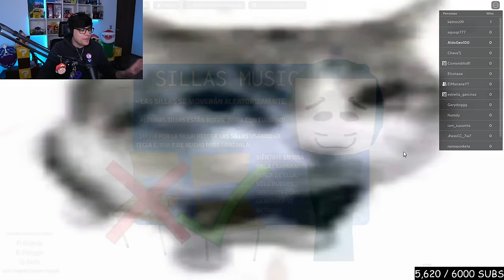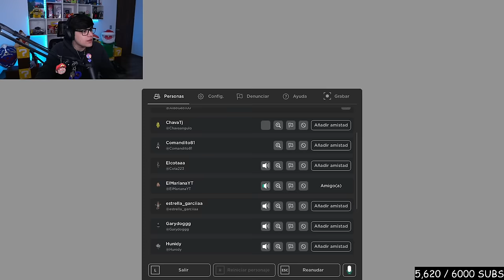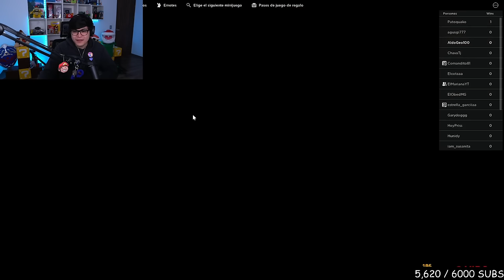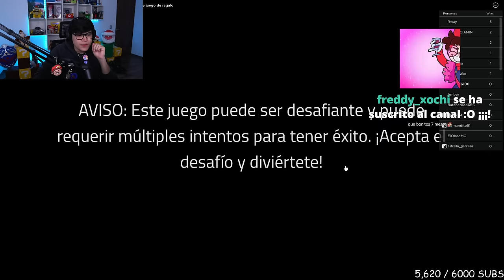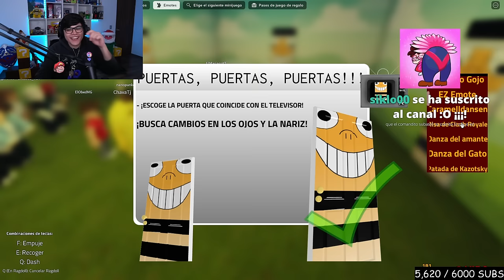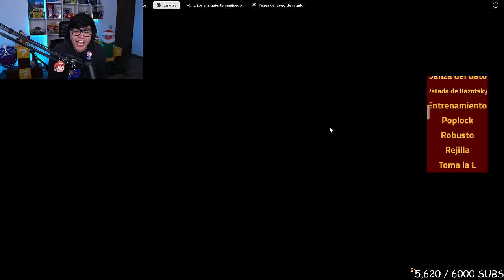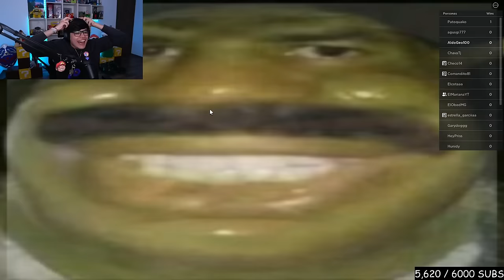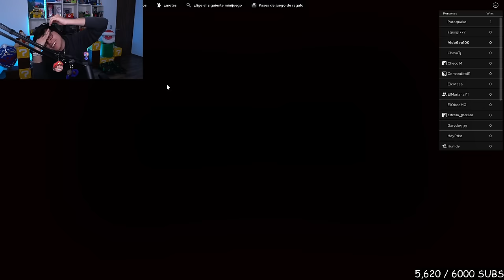ALDO_GEO juega ROBLOX con ELMARIANA/ COMANDITO Y MAS GENTE